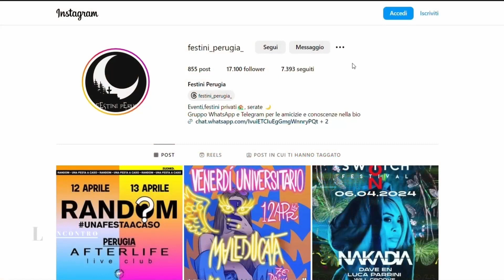L'incontro con Guglielmo Salvetti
L'incontro di Ilaria Alleva con Guglielmo Salvetti